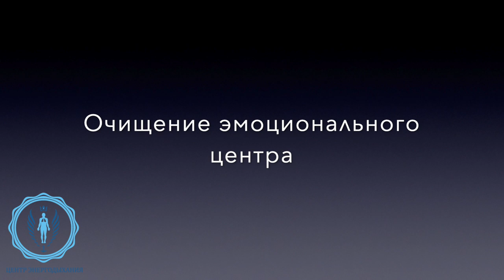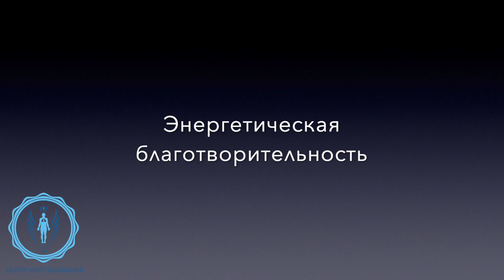3 простых и эффективных практик дыхания / 2 часть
Практики Энергодыхания с Романом Карловским. Это видео с онлайн марафона - можно делать все три практики за один раз! Можно каждый день.

Вы можете поддержать проект материально 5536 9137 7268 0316

БАЗОВЫЙ КУРС ПО ЭНЕРГОДЫХАНИЮ ОЧНО